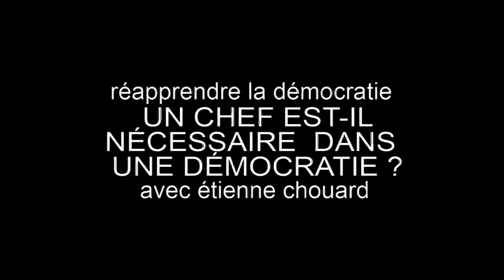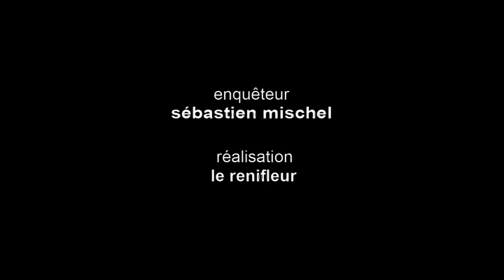FAUT-IL UN « CHEF » DANS UNE DÉMOCRATIE ?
Une vidéo à visionner !
« La plupart des humains ne veulent pas faire de politique : ils veulent juste un bon chef », explique Étienne Chouard, professeur en économie et gestion, célèbre dans la blogosphère pour ses positions en faveur de la démocratie.

Cependant, pour avoir la garantie d'avoir « un bon chef », les gens doivent faire un peu de politique « au bon endroit » comme l'explique le blogueur dans cette courte vidéo. « Un peu de politique constituante pour être capable de lire une constitution » et surtout pour s'apercevoir que la notre est mauvaise !

Cette sixième vidéo s'inscrit dans une série de 12 interviews menées par le collectif Devenons Citoyens.

Retrouvez les autres vidéos d'Étienne Chouard déjà diffusées sur la chaîne YouTube de Devenons Citoyens :